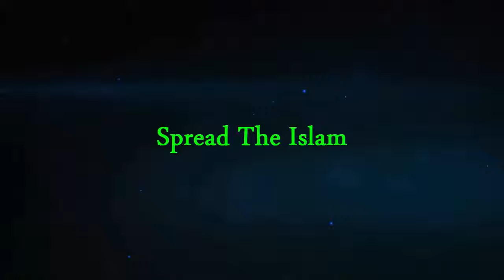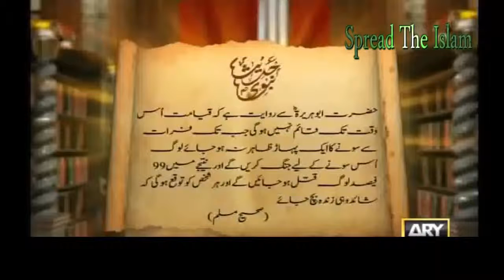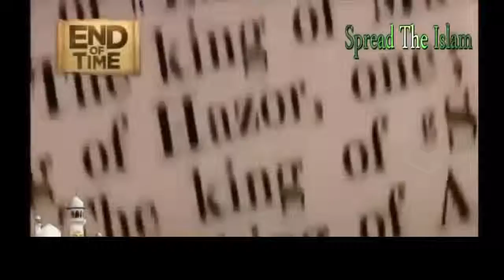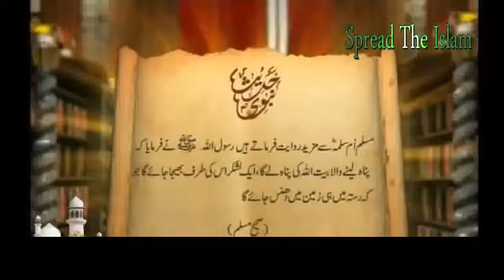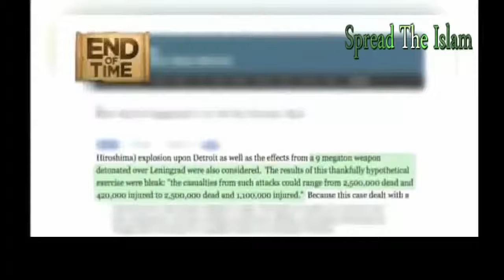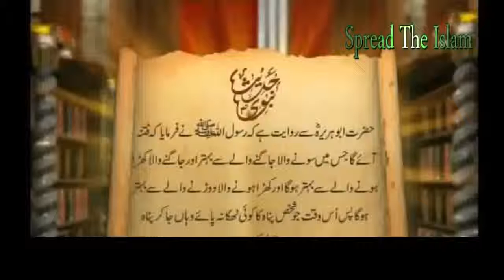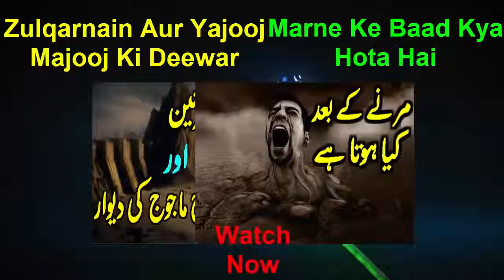ISLAM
For Muslim communities, family is the basic component of society, and is responsible for the wellbeing of its members. In a Muslim family, the birth of a child is attended with some religious ceremonies. Immediately after the birth, the words of Adhan is pronounced in the right ear of the child. In the seventh day, the aquiqa ceremony is performed in which an animal is sacrificed and its meat is distributed among the poor.[139] The head of the child is also shaved, and an amount of money equaling the weight of the child's hair is donated to the poor.[139] Apart from fulfilling the basic needs of food, shelter, and education, the parents or the elderly members of family also undertake the task of teaching moral qualities, religious knowledge, and religious practices to the children.[140] Marriage, which serves as the foundation of a Muslim family, is a civil contract which consists of an offer and acceptance between two qualified parties in the presence of two witnesses. The groom is required to pay a bridal gift (mahr) to the bride, as stipulated in the contract.[141] Most families in the Islamic world are monogamous.[142][143] Polyandry, a form of polygamy, where a woman takes on two or more husbands is prohibited in Islam.[144] With Muslims coming from diverse backgrounds including 49 Muslim-majority countries, plus a strong presence as large minorities throughout the world there are many variations on Muslim Weddings. Generally in a Muslim family, a woman's sphere of operation is the home and a man's corresponding sphere is the outside world. However, in practice, this separation is not as rigid as it appears.[145]

Certain religious rites are performed during and after the death of a Muslim. Those near a dying man encourage him to pronounce the Shahada as Muslims want their last word to be their profession of faith. After the death, the body is bathed properly by the members of the same gender and then enshrouded in a threefold white garment called kafan.[146] Placing the body on a bier, it is first taken to a mosque where funeral prayer is offered for the dead person, and then to the graveyard for burial.
There are five basic religious acts in Islam, collectively known as 'The Pillars of Islam' (arkan al-Islam; also arkan ad-din, "pillars of religion"), which are considered obligatory for all believers. The Quran presents them as a framework for worship and a sign of commitment to the faith. They are (1) the creed (shahadah), (2) daily prayers (salat), (3) almsgiving (zakah), (4) fasting during Ramadan, and (5) the pilgrimage to Mecca (hajj) at least once in a lifetime.[85] Both Shia and Sunni sects agree on the essential details for the performance of these acts.[86] Apart from these, Muslims also perform other religious acts. Notable among them are charity (Sadaqah) and recitation of the Quran.
Muslims recite and memorize the whole or part of the Quran as acts of virtue. Reciting the Quran in the correct manner has been described as an excellent act of worship.[108] Pious Muslims recite the whole Quran at the month of Ramadan.[109] In Islamic societies, any social program generally begins with the recitation of the Quran.[109] One who has memorized the whole Quran is called a hafiz who, it is said, will be able to intercede for ten people on the Last Judgment Day.[108] Apart from this, almost every Muslim memorizes some portion of the Quran because they need to recite it during their prayers.